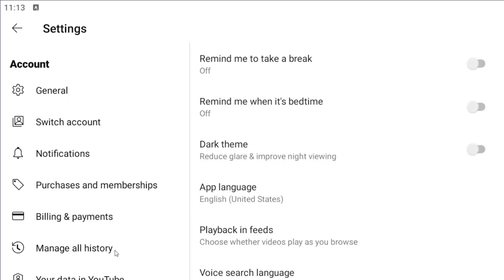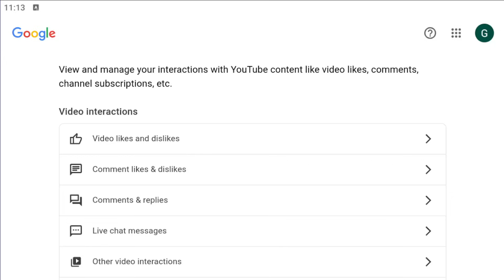How To See Your Comments On YouTube App [Guide]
This guide explains how to view your comments on the YouTube app, making it easy to revisit your interactions on videos. By accessing your account settings or navigating to your activity, you can see a list of all the comments you've posted across different videos. This feature is helpful for users who want to track their engagement, reply to responses, or simply review their past interactions. Seeing your comments provides better control over your YouTube activity and enhances your overall experience.

Issues addressed in this tutorial:
see your comments on YouTube app
how do you see your comments on YouTube app
how to see all your comments on YouTube app
can i view my YouTube comments
see your comments on YouTube
see YouTube comments on iphone
see your comment history on YouTube
see your comments YouTube app